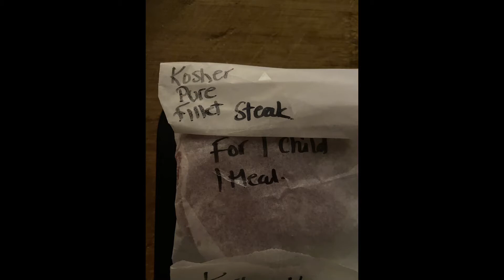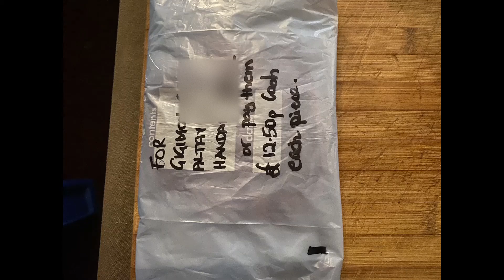Food/Nutrition Steaks Rump, Fillet, Ribeye for The 3 children. Should be 12 proper quality STEAKS.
GATESHEAD COUNCIL/CHILD SNATCHERS/UNLAWFUL CHILD REMOVAL/UK INSTRUCTIONAL CHILD SEXUAL ABUSE/BRITISH INTUITIONAL CHILD ABUSE/ BILL MALONEY/IAN JOSEPHS/JOHN HEMMING/BRIAN GERRISH/BOB GELDOF/FORCED ADOPTION/FASSIT/JUDGE MUNBY/LADY HALE/SUPREME COURT/UNICEF/JUDGE WALLS/JUDGE MCFARLANE/RCJ/ROYAL COURTS OF JUSTICE/FAMILY DIVISION/GENOCIDE/CYRIL SMITH/JIMMY SAVILE/CORRUPTED POLICE/BRIAN SIMPSON/THE WICKED JOHN THE FOSTER CARRER/FOSTER CARERS STARVE CHILDREN/CHILD SEXUAL ABUSE IN FOSTER CAARE/POLICE GAGGED/SPECIAL BRANCH/GOOD JUDGES/LIBERTY PEACEKEEPING OPERATIONS.WHO IS/MI5/MI6/C11/HOUSE OF LORDS/HOUSE OF PARLIAMENT/CHARLES THE III/THE CROWN HELP THE PEOPLE/WHAT'S THE DELAY/DUDE.JUSTICE.GOOD PARENTS/PRAISSE/ROTTEN COUNCILS SHAME/ACTION/NOW/FIGHT AGAINST TYRANNY NOW/JORDAN PETERSON/